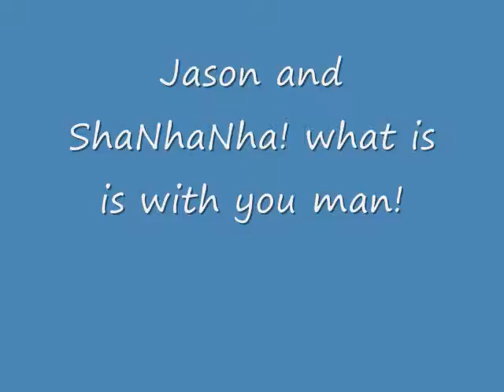Jason and ShaNhaNha!